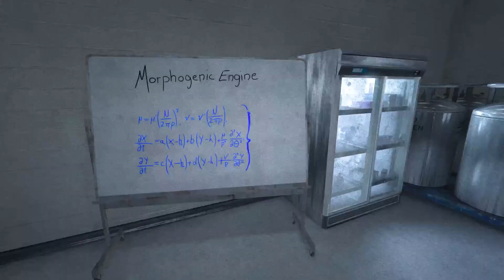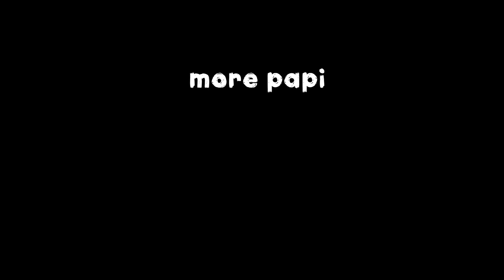all my poop and screams have left time for me too (OUTLAST pt.5 FINAL)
in this video i attempt to escape the asylum and leave once and for all.